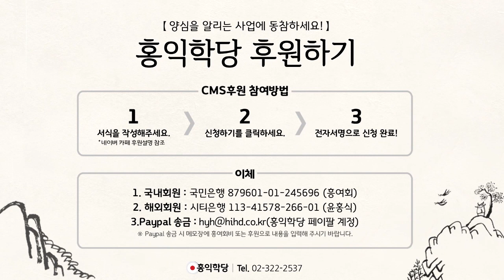[홍익학당] 존재하는 것에 만족하라!(181017)_A708